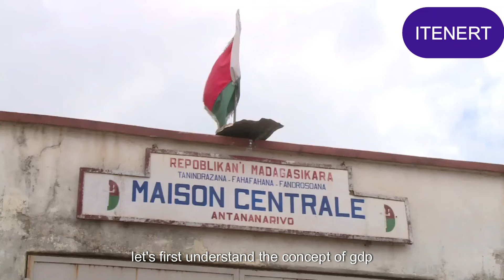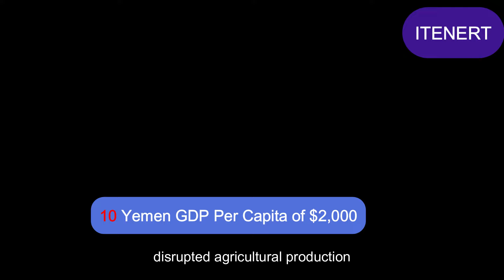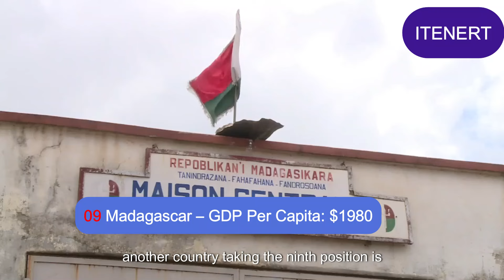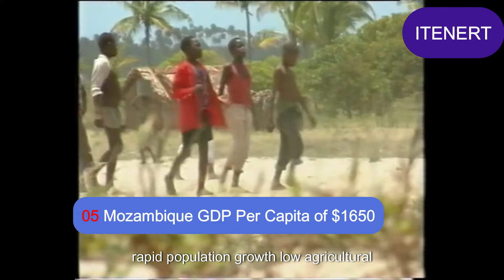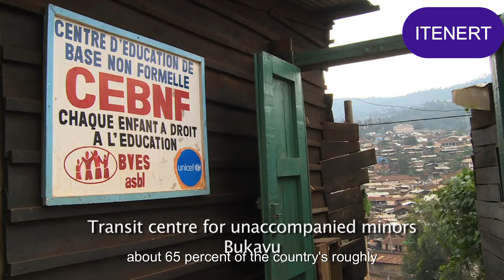TOP 10 POOREST COUNTRIES IN THE WORLD 2024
Hello and welcome to itenert. Do you want to know about the poorest countries in the world? The world has enough wealth and resources to ensure that the entire human race enjoys a decent standard of living. Yet, people in countries like Burundi, South Sudan and the Central African Republic continue to live in desperate poverty.  For other likely contenders for the undesirable title of the world’s poorest country—Afghanistan, Syria and Eritrea—years of political instability and conflict make it impossible to even attempt an assessment due to the lack of reliable economic figures. So how do we determine the poorest countries in the world?
While GDP per capita is often considered the standard metric, compensating for differences in living costs and rates of inflation by using purchasing power parity (PPP) can better assess an individual’s buying power in any given country.
Before getting into the list of the poorest countries in the world, let’s first understand the concept of GDP per capita and how a country is ranked on this basis. GDP stands for Gross Domestic Product, which measures a country's goods and services produced yearly. Its population must also be considered to get a clearer picture of how rich or poor a country is. Therefore, divide the GDP by the total number of people in the country to get GDP per capita. Now, here's where it gets interesting. Sometimes, the GDP per capita only tells us part of the story. That's because the cost of living and inflation rates can vary a lot from one country to another. That is where PPP penetrates to make a fair comparison. PPP stands for Purchasing Power Parity and considers the local costs and inflation rates to give a more accurate picture of the standard of living in different countries. Some countries might have artificially inflated GDPs due to being tax havens. GDP per capita PPP is a helpful tool to pinpoint the poorest countries in the world. Let us hear you in the comment box below, where you are watching us from. These are the poorest countries in the world in 2024 by GDP per capita PPP as estimated by the International Monetary Fund (IMF) as of May 07, 2024.